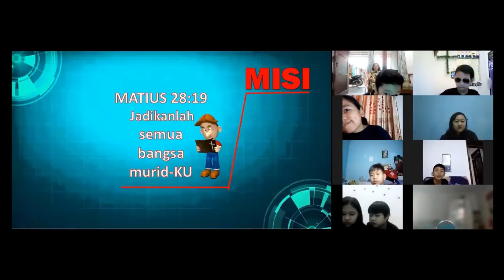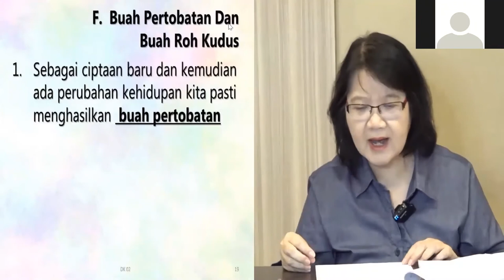MDC Stories Juli 2021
Song credit
"Jesus Livin'" by Licy-Be